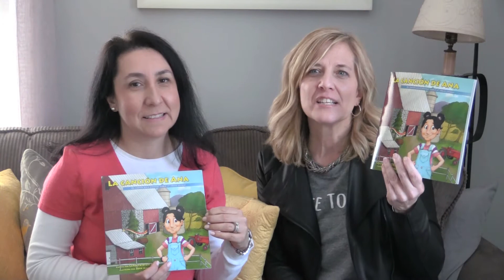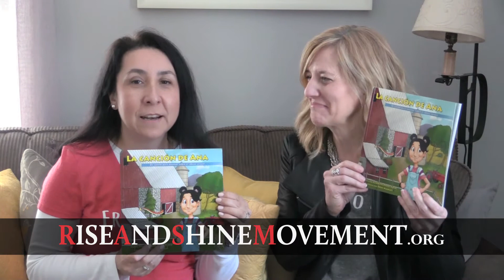Rise and Shine Movement's "Ana's Song" book video in Spanish Promo 2018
THIS APRIL!!!

Se siente incomodo hablando con sus hijos acerca de la prevención del abuso sexual? ¡Usted puede hacerlo! Nosotros podemos ayudar.

Rise and Shine Movement is happy to announce that our children's book, Ana's Song, is available to watch in video form in Spanish on our website, RiseAndShineMovement.org.

Share with your Latino friends or to anyone who may benefit from our childhood sexual abuse prevention message.